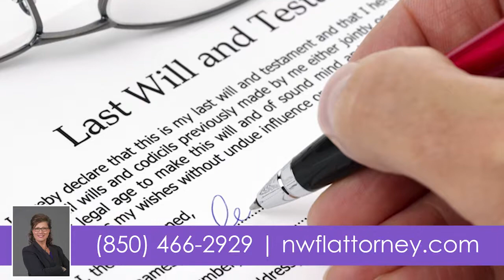Jennifer Lee Bushnell P.L.L.C. | in Pensacola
At Jennifer Lee Bushnell P.L.L.C. you will receive personal, professional service from a compassionate and trusted advocate to protect your legal rights.  LIKE A COMPASS, my role as an attorney is to assist you in navigating the legal process to achieve your plan, accomplish your goals and move toward solutions in the most efficient and economical fashion under your family law case. My personal attention to you and responsiveness to your legal needs is my primary concern.